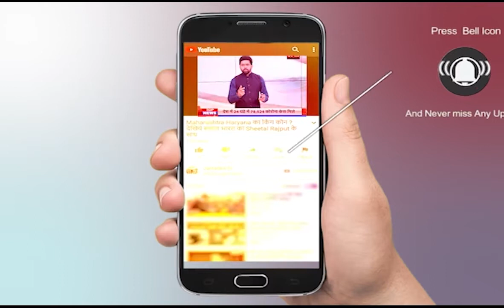PRIME TIME : जब नेता ही सुरक्षित नहीं, तो जनता कैसे सुरक्षित होगी | Haryana | BJP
About Video:
PRIME TIME : जब नेता ही सुरक्षित नहीं, तो जनता कैसे सुरक्षित होगी

In This Video:
Haryana
BJP
Manohar lal khattar
Haryana Punjab
Congress